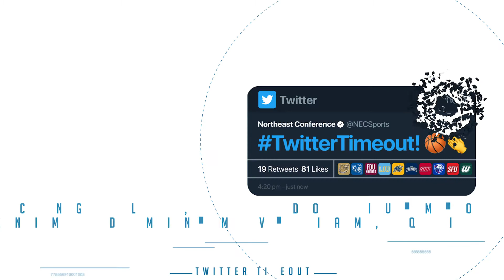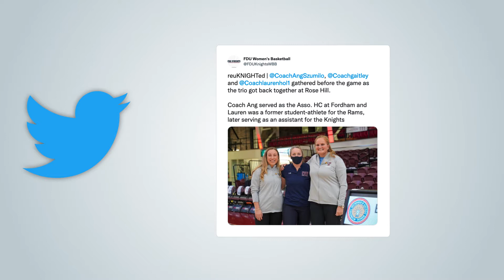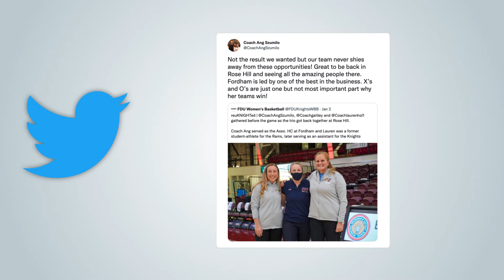NECWBB On The Run (1/6/22)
The NEC's Craig D'Amico (@CraigCD13) is back to bring you all you need to know about NEC women's basketball! On this episode he brings everyone up to speed on where teams stand early in conference season, talks about a Pioneer on the rise, and much more.